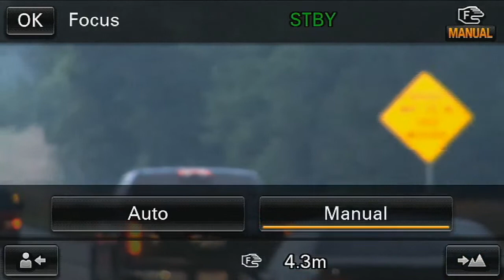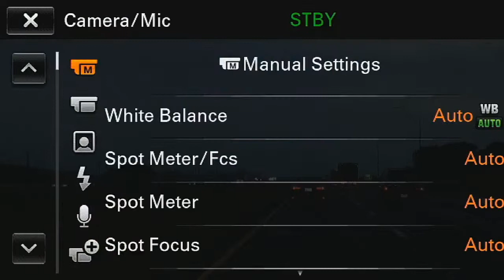🔴LIVE STORM CHASING! Isolated Tornado Threat Across Texas 6/13/2023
Do you enjoy my videos, and riding along with me during my live streams? All donations will be used to cover the costs of future storm chases!